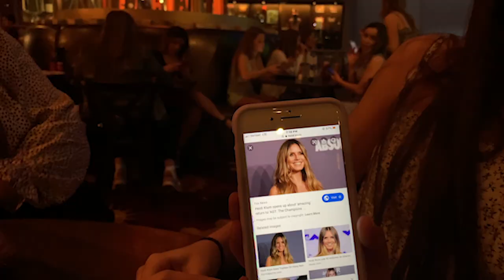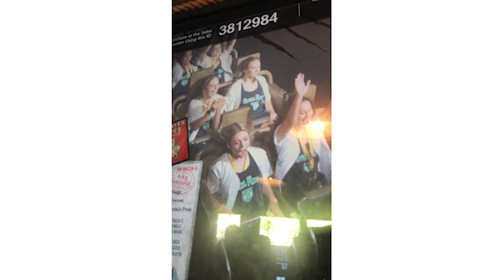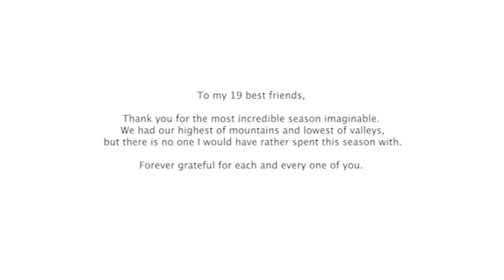UDA NATIONALS 2020 | ThunderRidge High School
UDA High School Nationals 2020
ThunderRidge High School out of Highlands Ranch, Colorado
Medium Pom and Jazz
Large Game Day
8th in Game Day
8th in Pom